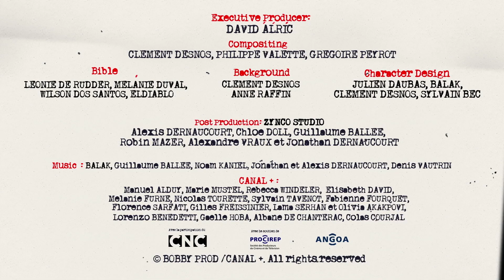Los PITUFOS han decidido SER HIPSTERS 🤣📸 | Mejores Momentos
Los Pitufos ya han pasado por todo club social, ya sólo le quedaba ser hipsters y por lo que se ven van en serio, les ha gustado bastante el rollito este...

¿QUIERES VER MÁS VÍDEOS COMO ESTE?

LES KASSOS
La crisis no perdona a nadie. Ni siquiera a los personajes de nuestra infancia. Tanto es así que algunos de ellos incluso se han convertido en casos sociales. Afortunadamente para ellos, no todo está perdido, una trabajadora social valiente ha decidido investigar su caso. Ven a su oficina y asiste a sus charlas confidenciales con Aspegix y Grodebilix, Zizimir, Sandy, los Pitufos, Mr. Potato, Marius y Gigi, las tortugas Ninja y todos los Kassos que sufren en la mayor indiferencia.

Productores: David Alric y Xavier Steenman
Los autores: El Diablo, Balak, Mélanie Duval, Léonie De Rudder y Wilson Dos Santos
Directores: Balak, Alexis Beaumont y Rémi Godin